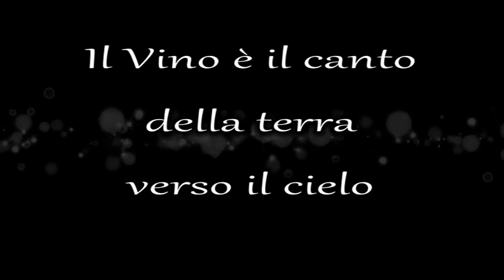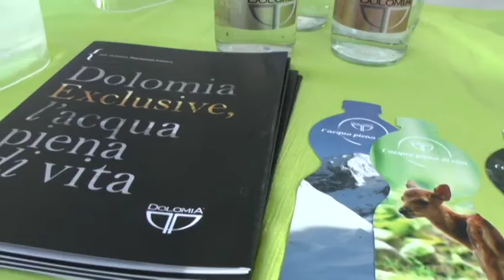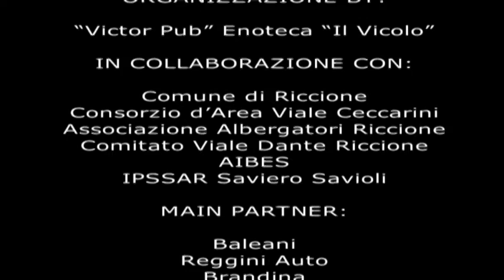Riccione VSQ 2017 -Vini Spumanti di Qualità